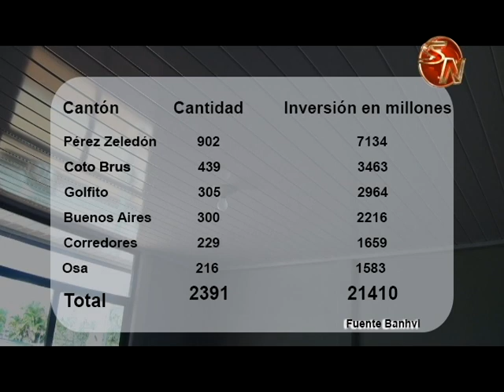2391 familias de la Zona Sur estrenaron casa en el 2018 con el Bono de Vivienda